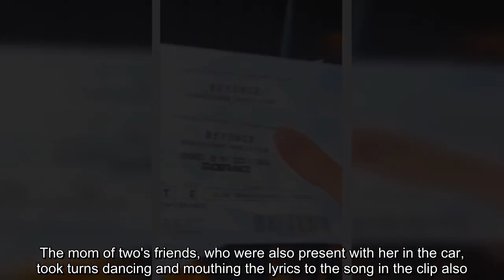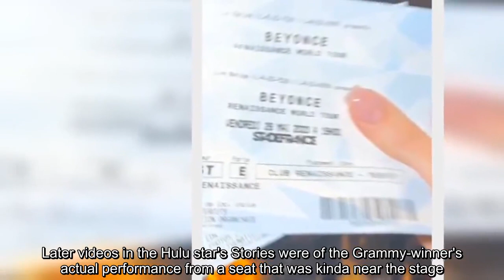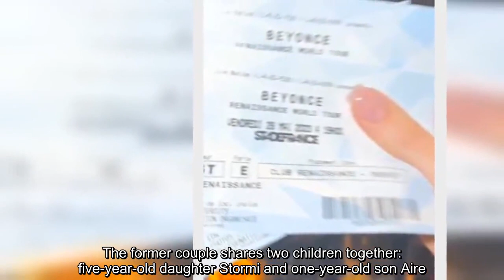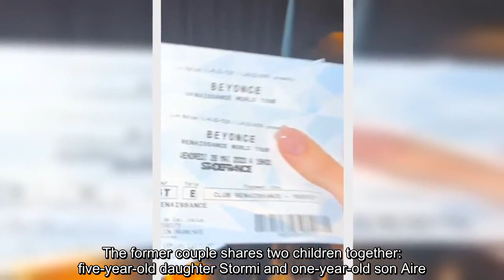Kylie Jenner is so excited she's dancing like crazy just because of this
KYLIE Jenner has let her hair down, freely expressing herself as she and her friends ride together to go see Beyonce's latest concert in Paris, France.